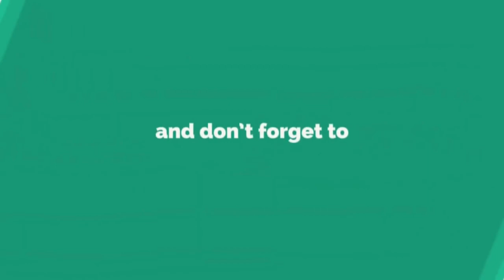ॐ सूर्याय नमः 1008 Times Superfast | Om Suryaya Namah 1008 Fast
List of Surya mantras videos available on daily jap 108 mantra channel are as below with links: